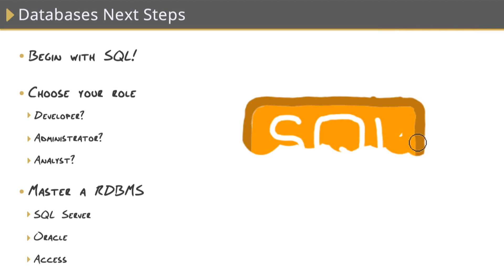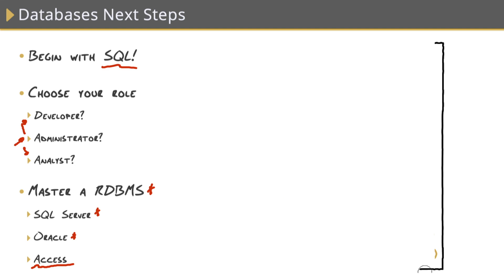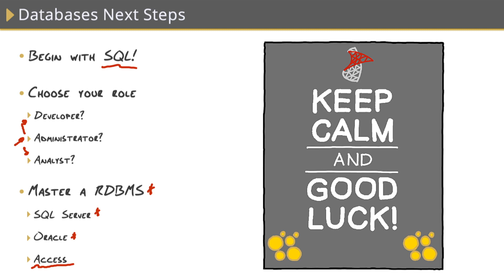How to Get into Database Administration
Learning how to use databases can open up a lot of career opportunities. So, how do you get started? CBT Nuggets trainer Garth Schulte explores the best ways to start developing database skills and building toward a career in the field.